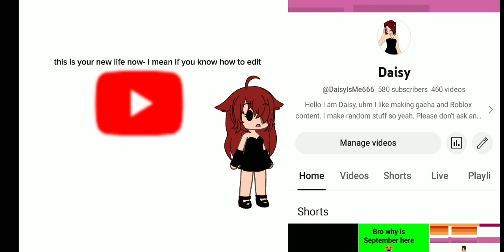OO OO KILL EM!